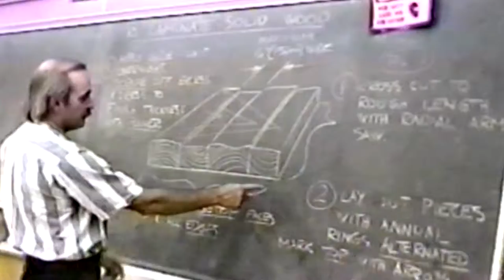CHCI 50th - Russ Pound